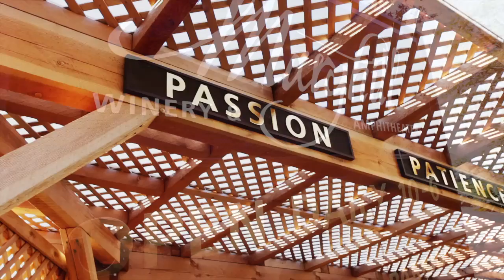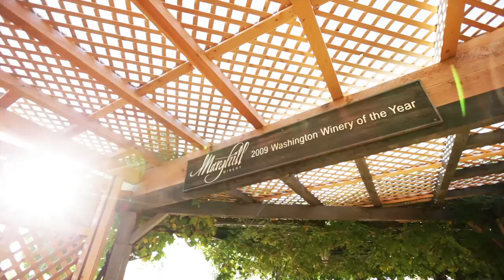Maryhill Winery's Commitment to Quality Wine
Opened in 2001, the family-run Maryhill Winery has been carefully grown into one of the largest and most-visited wineries in Washington state, and a true destination for exceptional wines, scenic views and live summer music.

Great wines are our inspiration.  For us, winemaking isn't about lifted noses or highbrow personalities.  It's about sourcing the best grapes and treating them with passion, patience and balance.  From Cabernet Sauvignon to Chardonnay, Merlot and Malbec to Gewurztraminer, our wines are the perfect example of the affordable quality and diversity available from Washington's AVAs.